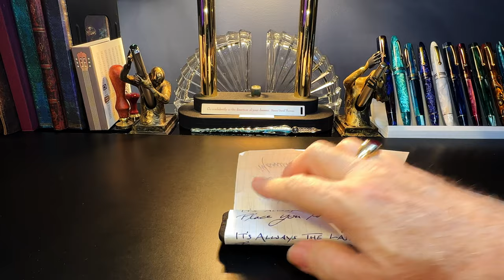Obliques and Architects and Stubs OH MY Doodlebud Cursive Italic Fuliwen 017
Last week, fellow pen reviewer, Doodlebud, did a video where he gifted me a Fuliwen 017 Quicksand with a cursive italic nib he ground himself. He did this as a tribute to my channel breaking ONE MILLION views on YouTube. What a wonderful, generous gift! And I received it the same day as he posted the video.
Instead of doing another review of the Fuliwen 017, which I've reviewed before, I decided to look at specialty nibs and try to show some of the differences between stubs, architects, obliques, italics and even Zoom, Naginata Togi and Calligraphy nibs.

Etsy Shop for "Ink Buddy" Items:

Chapters:
Start 0:00
Introduction 0:17
Unboxing 1:00
Lazy Man's Calligraphy 6:04
Obliques, Architects, Stubs and Bent  7:39
Cursive Italics vs Stubs 12:47
Architect, Zoom, Naginata Togi 18:28
Slightly Bent Nibs 21:17
Doug's Custom Nib Grind 23:09